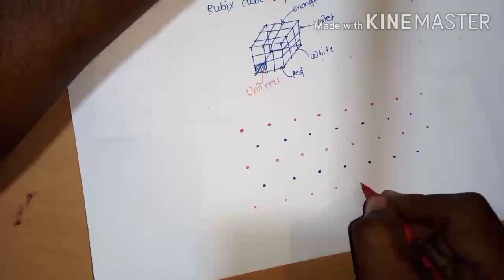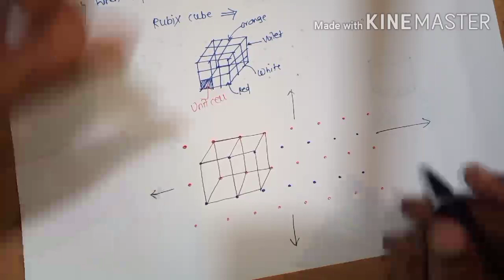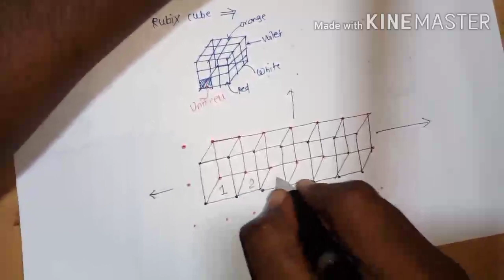Solid State Theory lecture 2